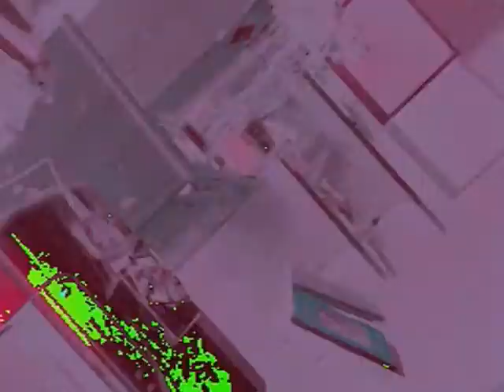Jus' Hangin'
Remix of tracks recorded in 2010